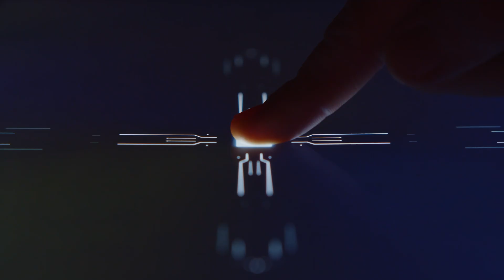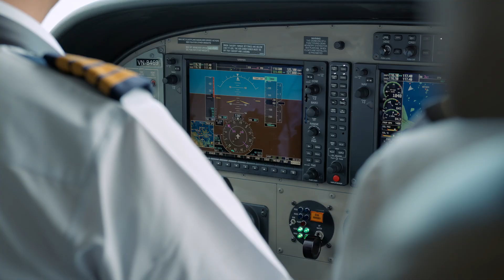We shape what's essential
What makes our world smarter, faster, safer, and more connected? What lets you feel secure, whether you’re at home or on the move? Essential chips do.

From the innovations that power the technologies people and entire industries rely on, to the employees who play a role in shaping what’s essential, see how we’re partnering with our customers, bringing innovations to life, and enabling how we live, work, and connect.